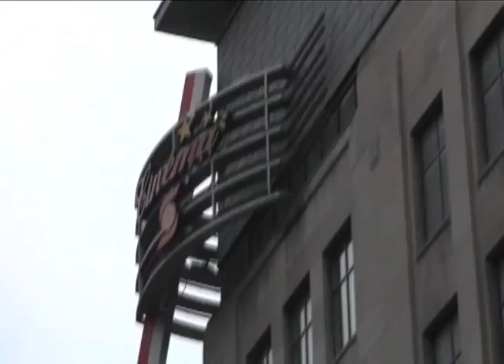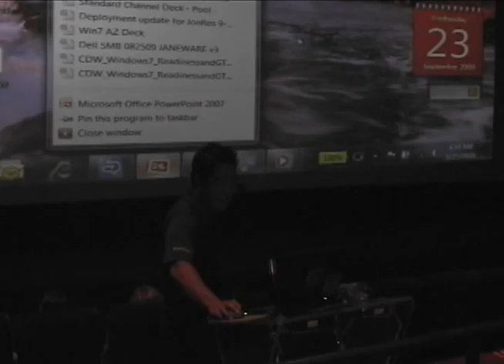PCMall Win7 Launch Even.wmv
Day of Windows 7 sales training.